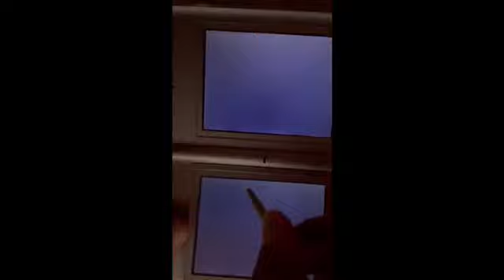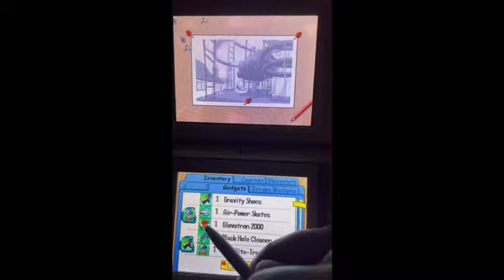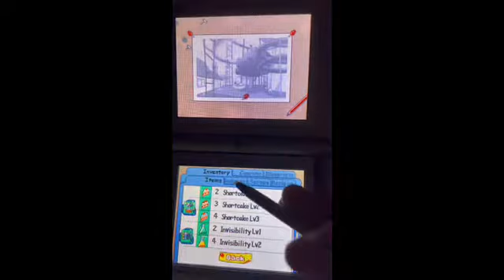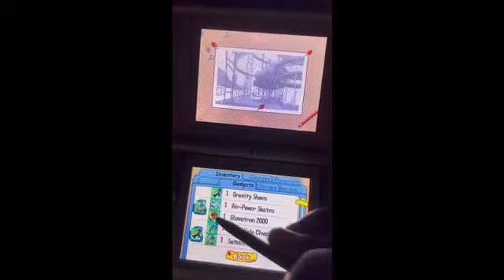Phineas and Ferb DS game Part 15 100%: almost at the end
Yup, true.